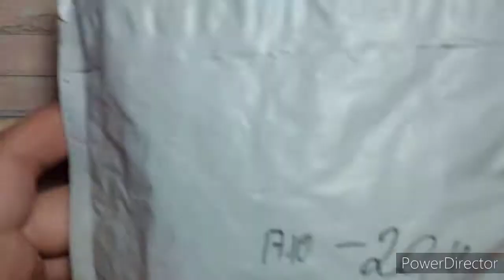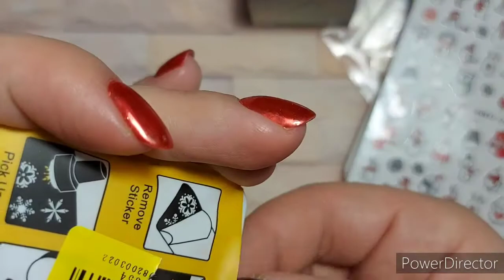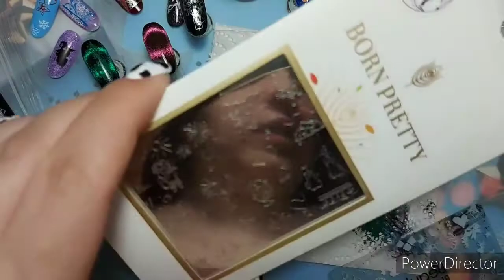Первая распаковка в 2021 году товаров для маникюра с алиэкспресс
Ссылки на краски и штамп
1) Синий штамп (есть купон в моб. бонусах 1/3$)
2) Краски для стемпинга Born Pretty
3) Краски Nicole Diary
4) Краски BeautyBigBang